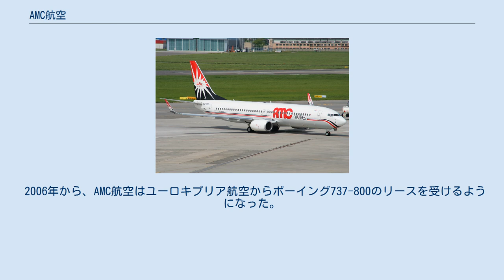AMC航空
AMC航空（英語: AMC Airlines）は、チャーター便を運航するエジプトの航空会社である。
本社はカイロに位置する。
主にエジプトの観光地からヨーロッパへのチャーター便、中東への定期チャーター便、国内便を運航しており、VIP専用便や軍事輸送（国連向け）も運航している。
 AMCは、 Aircraft Maintenance Company の略である。
 主な拠点はカイロ国際空港で、フルガダ国際空港、シャルム・エル・シェイク国際空港、ルクソール国際空港を副拠点としている。
 1988年7月17日に、運輸省から航空機の修理点検免状を交付され、事業を開始した。
これは、特定の航空会社の子会社として設立されたのではない航空機修理点検会社としては、エジプト初のことであった。
その後、1993年10月12日には、チャーター便の運航に必要な免状も取得し、チャーター便の運航を開始した。
 2004年に、会社名を AMC Aviation から、現在の AMC Airlines に変更した。
 路線の大半は、ヨーロッパへのチャーター便である。
 AMC航空のボーイング737–800 2019年現在の、AMC航空の保有機材は計4機で、その内訳は以下のとおりである。
 2006年から、AMC航空はユーロキプリア航空からボーイング737-800のリースを受けるようになった。
それ以前は、ボーイング737-200やエアバスA300B4を使用していた。